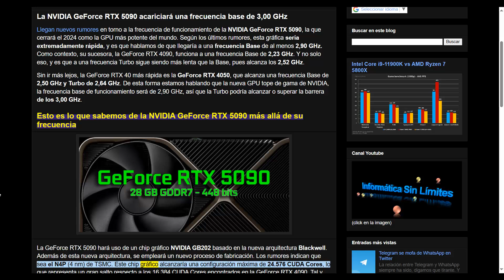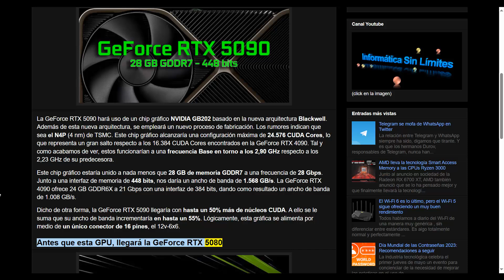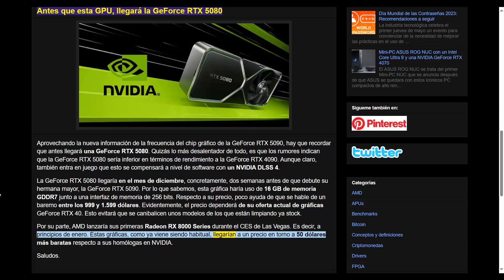La NVIDIA GeForce RTX 5090 acariciará una frecuencia base de 3,00 GHz